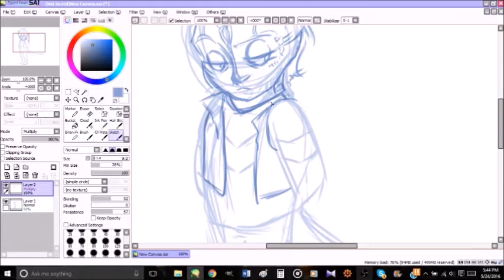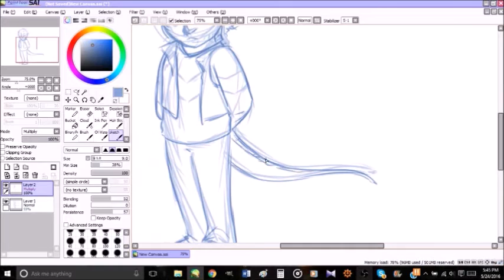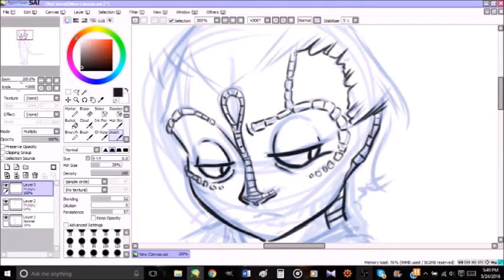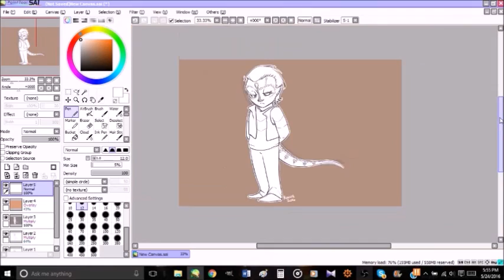Baby!Garak Speed Paint [Star Trek: Deep Space Nine]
Took 16 min in real time to do :') just a tiny thing of a little Garak, the space lizard, spy, assassin and fashion designer XD

There's a fanon theory/au of Cardassians having tails which I love so that's why he has a tail haha.